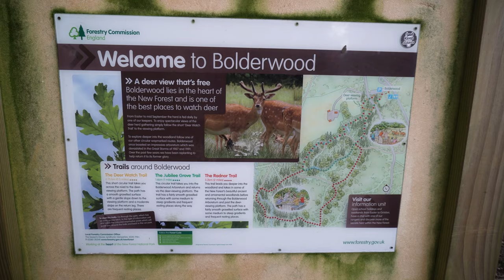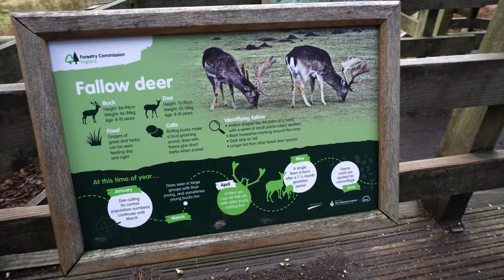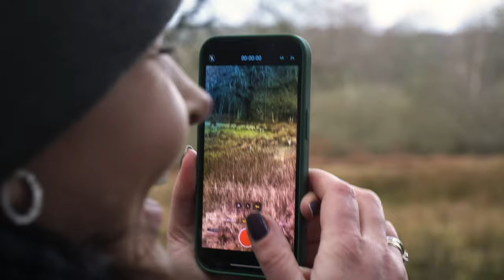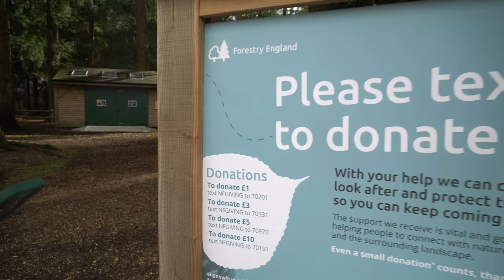Mercedes kampervan vs szybkie Ferrari? Co znaleźliśmy w małej wiosce w New Forest?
Co byście wybrali? Szybkie Ferrari czy Mercedes kampervan?
Eksplorując okolice Parku Narodowego New Forest, trafiliśmy do małej wioski Lyndhurst, gdzie znajduje się ogromny salon Ferrari. Tego się absolutnie nie spodziewaliśmy, bo miejsce jest dosyć odludne i myśleliśmy, że możemy tam spotkać najwyżej dzikie konie a nie stado wozów spod znaku czarnego brykającego konia. Fajnie było to zobaczyć ale nie ma to jak nasz kampervan :-)